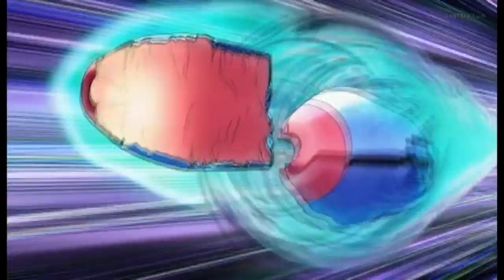Amv jojo awakening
sinopsis
Cerita dimulai ketika Joutarou meminta Kouichi untuk melakukan perjalanan ke Naples untuk menyelidiki seseorang yang dikenal sebagai Haruno Shiobana yang kemudian terungkap memiliki nama asli Giorno Giovanna. Anime ini berpusat pada Giorno yang berambisi menjadi yang teratas di kelompok mafia Passione dan mengubahnya menjadi kelompok pencuri yang terhormat.

anime : jojo golden wind
ini film jojo series ke 5, dan jadi salah satu favorit saya di musim ini.
saya harap anda suka dan meninggalkan jempolnya..